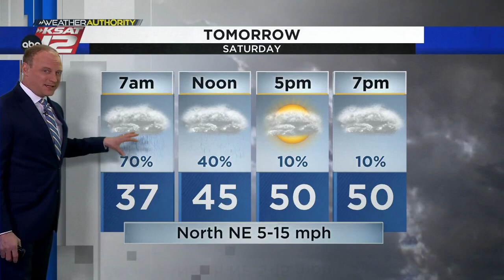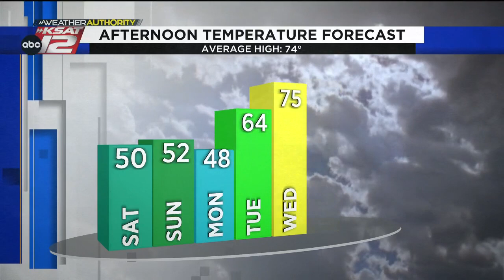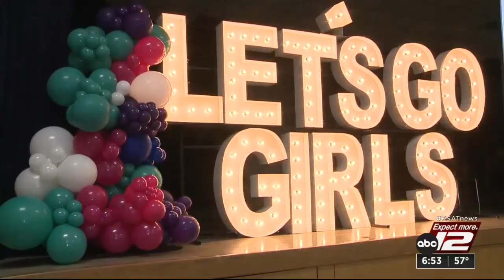KSAT12 News at 6:30 : Mar 17, 2023